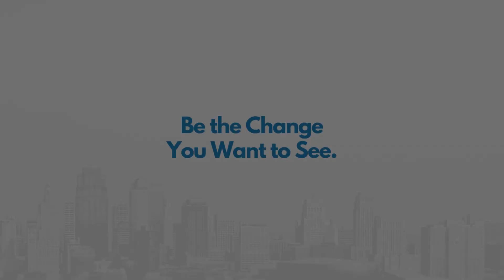When Are You Wealthy?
Wealth transcends your bank account; it's the art of financial freedom. Dr. Felecia Froe unveils the secrets to achieving true independence, guiding listeners beyond conventional earnings to a life where income streams diversify, debts become assets, and tax planning is pivotal. Discover the contrast between the middle-class financial approach and the affluent's wealth-building strategies. With Dr. Froe's expert insights and practical advice, this episode challenges you to rethink your finances, emphasizing the power of mindset, the benefits of real estate, and effective tax strategies.

Step into a new financial paradigm where your assets work for you. Join us for an enlightening episode that promises actionable steps toward unlocking your financial potential. Dive into this transformative journey with Dr. Felecia Froe and redefine what wealth means to you.

02:06 - Understanding Financial Independence
05:24 - From Middle Class to Wealthy
07:12 - Utilizing Debt and Investments
09:00 - The Power of Accredited Investing
18:54 - Proactive Tax Planning
24:37 - Achieving Wealth and Financial Freedom

Be the Boss of Your Own Money and Own Your Future.

Key Quotes:

"Financial independence means having your passive income exceed your expenses, freeing you to live life on your terms." - Dr. Felecia Froe

"Diversification in income is crucial; it's not just about having different stocks but having multiple streams of income." - Dr. Felecia Froe